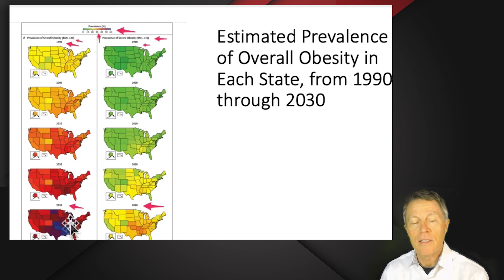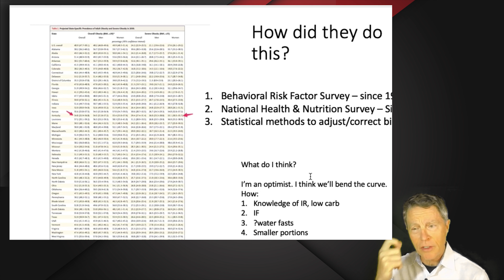Avoiding the Obesity Curve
ABOUT THIS VIDEO: In this video, we'll discuss the New England Journal article last December 2019, projecting obesity rates in the US by over 50% by 2030. Do I believe such things would happen? I'm an optimist. I think we can bend that curve, like through low carb diet and intermittent fasting.

If you want to know whether you have diabetes or cardiovascular inflammation, but you don't know how to get the tests, you can have the tests through us.